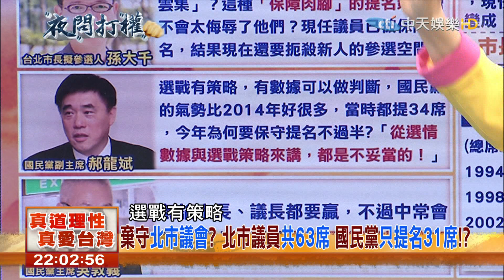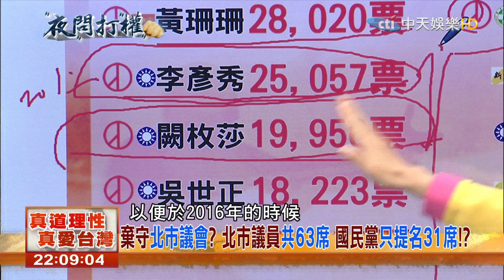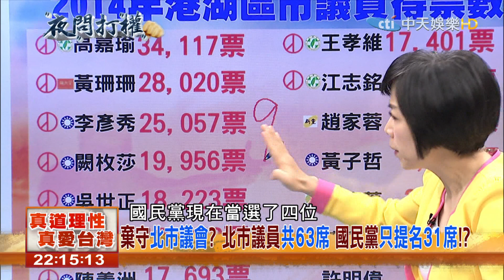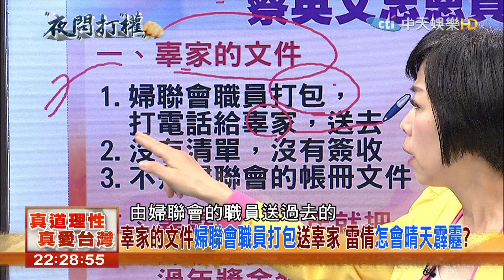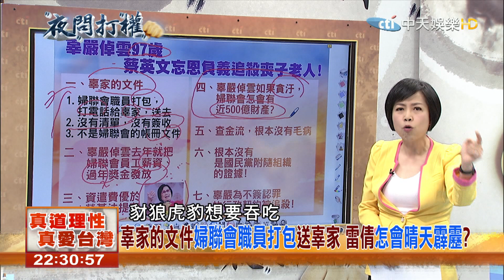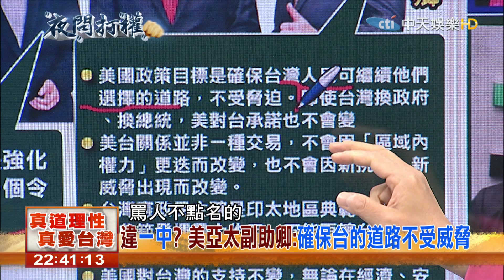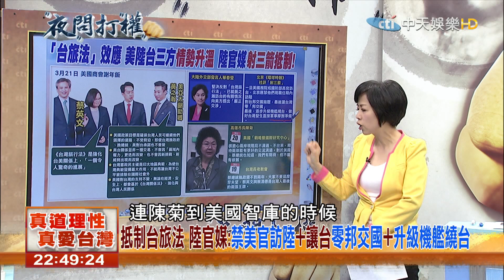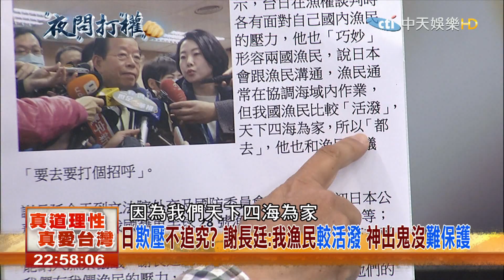2018.03.22夜問打權完整版 美台高官互訪high！ 我被報復、斷交、擋國際組織門外sad！